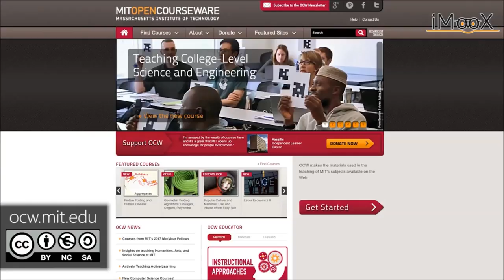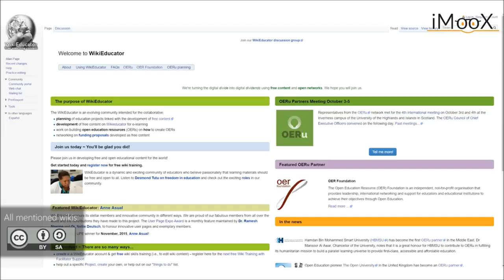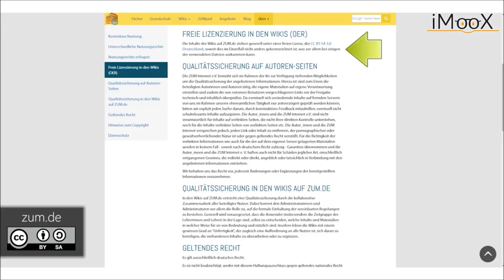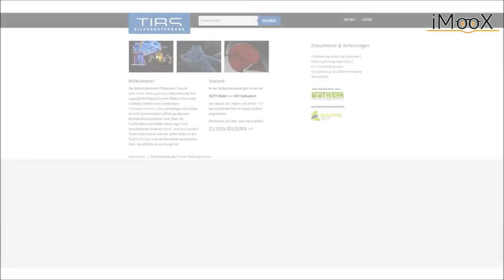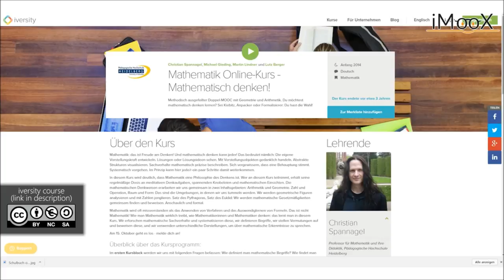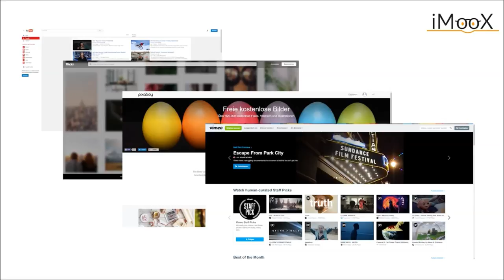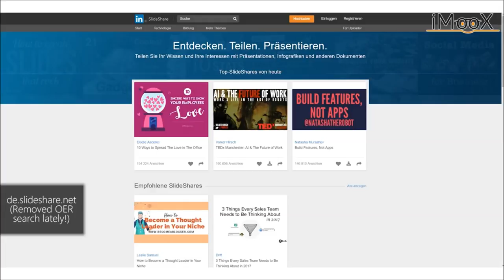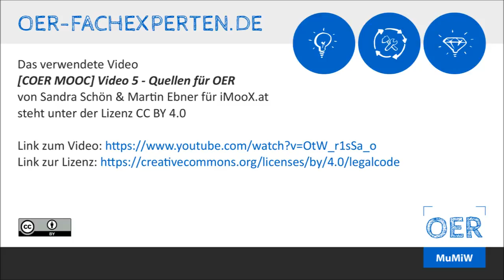Quellen fuer OER